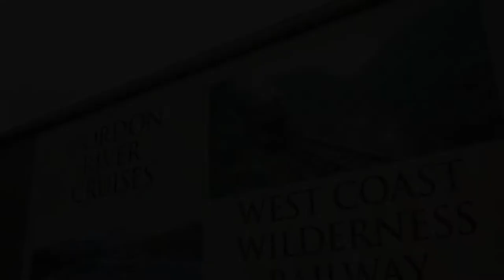GORDON RIVER CRUISE and WEST COAST WILDERNESS RAILWAY, Tasmania, Australia | Video Review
From exploring the remnants of the convict era, to soaking up sublime natural vistas and taste-testing fabulous gourmet fare, your visit to Tassie will be packed with memorable experiences. Two of the best are the Gordon River Cruise and West Coast Wilderness Railway, both of which depart from the town of Strahan on the island's western coastline.

In this video, we cruise Macquarie Harbour and the incomparable Gordon River with Gordon River Cruises, and ride the epic West Coast Wilderness Railway. Both activities will immerse you in the extraordinary natural beauty of this remote region.

You can book many aspects of your holiday through us, including hotels, car hire, travel insurance, and more. It does not affect the price you pay, and it enables us to continue to provide readers with amazing travel inspiration.

To browse all our Tasmania travel guides, destination blogs, and tour reviews,

Cover image courtesy of Gordon River Cruises